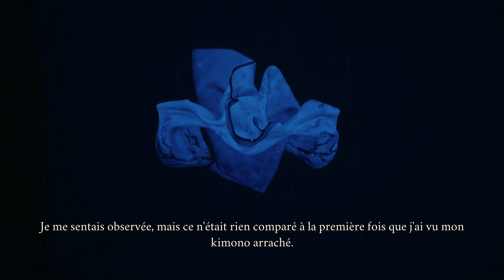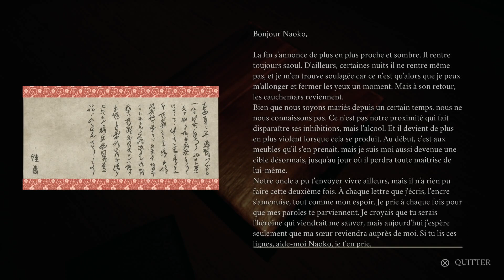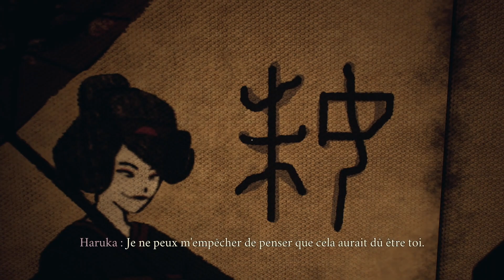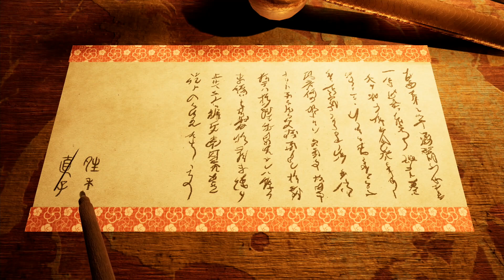IKAI (PS5) (#5) FIN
Salut bienvenue sur ma chaine tu pourra y trouver des vidéos de gameplay des vidéos déballage des vidéos présentation et avis test et des stream.

Boitier d'acquisition
Avermedia Live Gamer Portable 2 plus

[PROCESSEUR] : Intel Core I9-9900KF cadencé à 8 x 3,60GHz (8 x 5,00GHz Turbo) avec refroidissement liquide Watercooling
[CARTE GRAPHIQUE] : Nvidia GeForce RTX 3070 8GO
[CARTE MERE] : MSI Z390 GAMING PLUS
[MEMOIRE] : 32GO RAM DDR4 3000Mhz (64GO max)
[DISQUE DUR 1] : SSD 480GO
[DISQUE DUR 2] : HDD 3000GO
[ALIMENTATION] : 600W 80+
[BOITIER PC] : MSI Mag Forge 100M
[WIFI] : Inclus
[SYSTEME D'EXPLOITATION] : Windows 10 Pro 64 Bits
[CARTE SON] : Audio HD 7.1 intégrée [CONNECTIQUES] : HDMI | Displayport | 5 x ports USB 3 | 2 x ports USB 2 | Ethernet haut débit (RJ45) | 7 x ports jack audio